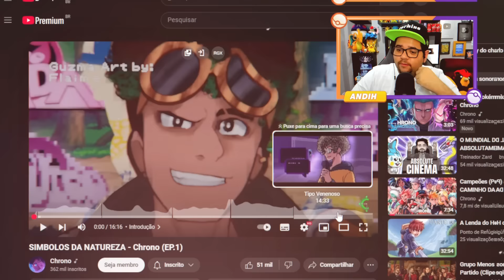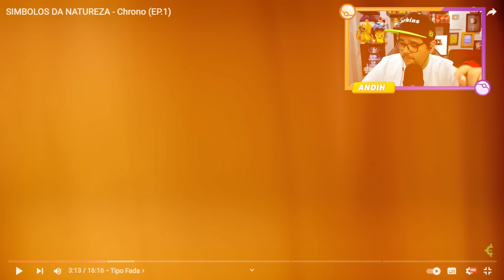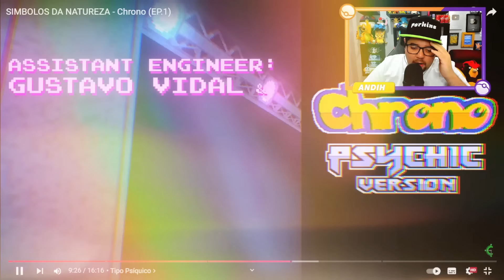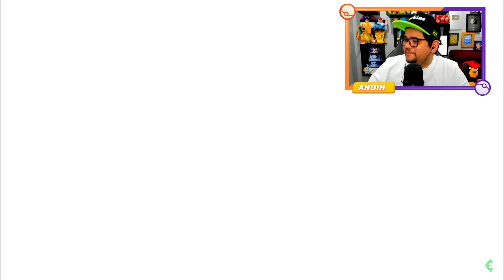ESTAÇÃO HD REAGE SIMBOLOS DA NATUREZA - Chrono (EP.1)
🔴 Aprenda a iniciar sua jornada na VIDA REAL através da internet com meu livro

Bem-vindo ao Canal Andih - O Destino dos Reacts de Animes e Muito Mais!

🎉 Explore o nosso universo de entretenimento, onde mergulhamos profundamente em uma variedade de conteúdo emocionante e cativante. Se você é um verdadeiro fã de animes, animações, Pokémon e muito mais, você está no lugar certo!

👀 Aqui, você encontrará uma coleção diversificada de reações a raps de animes, animações de animes, vídeos interessantes, momentos satisfatórios e até mesmo vídeos engraçados. Nós não apenas assistimos, nós interagimos! Acompanhe enquanto compartilhamos nossas reações genuínas e comentários perspicazes que elevam a experiência a um nível totalmente novo.

🔍 Nosso compromisso com a qualidade e a diversidade de conteúdo é incomparável. Oferecemos reações envolventes e comentários enriquecedores que aprofundam seu entendimento e apreciação do mundo dos animes e da cultura pop. Cada vídeo é uma viagem emocionante e educativa!

Junte-se à nossa comunidade de entusiastas e compartilhe suas sugestões e pensamentos nos comentários. Sua voz é importante para nós!

Obrigado por se juntar a nós nesta jornada emocionante através do mundo dos animes e muito mais. Prepare-se para se divertir, aprender e se surpreender no Canal Andih!